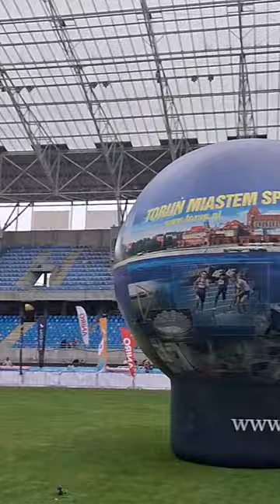Motoarena Toruń biegał po murawie stadionu żużlowego